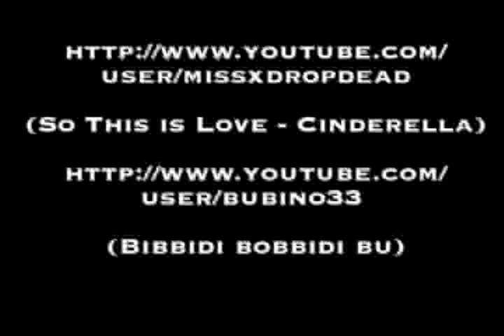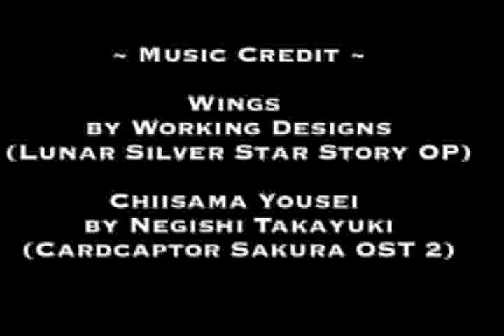Let rise the dreams of your heart (wings)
This is my project (final cut express)  for my school assignment.

Song: Wings (Lunar Silver Star Story Complete OP)
Singer: Jennifer Stigile

Lyric:
In your dreams,
magical thoughts...
All things are real
unless you dream they're not.
In your dreams,
love is the plot
carried on wings of hope.

Each of our souls
intertwine, when we do.
Instantly we see it
the time to grow and be it
when everything is pinned on a hope.

Let rise the dreams of your heart,
that innocent youth
careless and kind.
Free to roam the breeze in love
only when two
brilliantly shine as one...